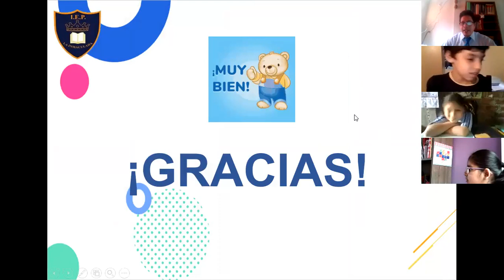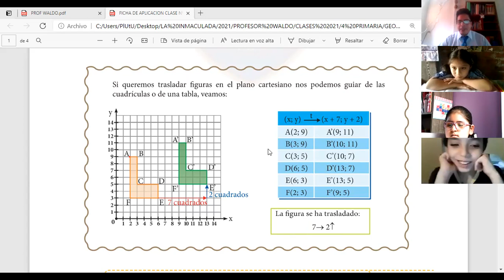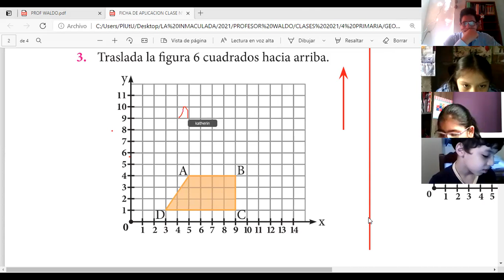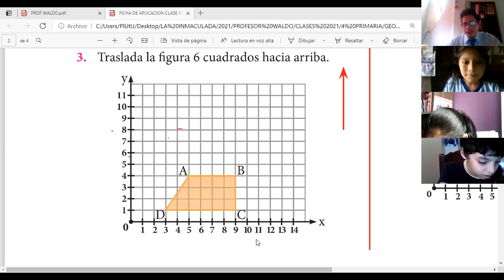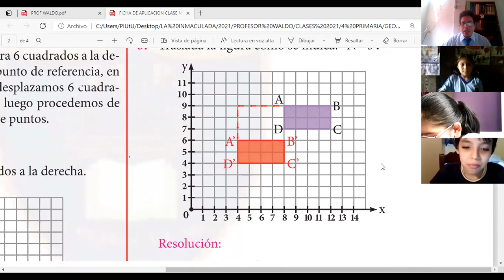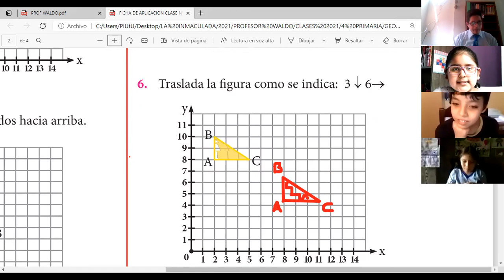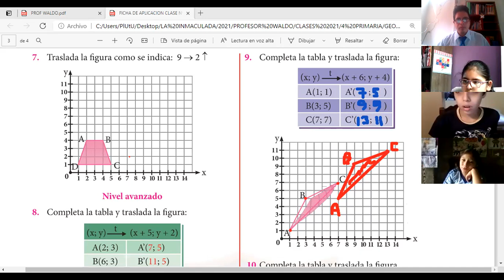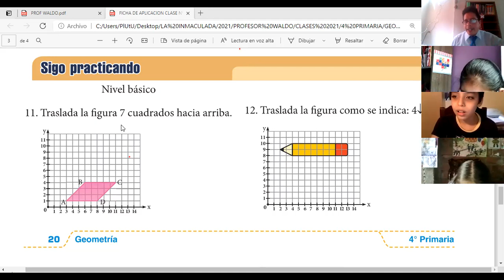CLASE 4 GEOMETRIA 4 PRIMARIA PARTE 2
TTASLACIÓN DE FIGURAS GEOMÉTRICAS